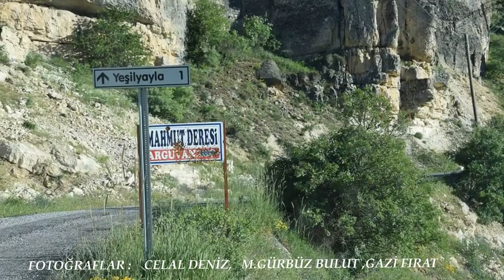Arapgire Bahar gelmiş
Canım oy